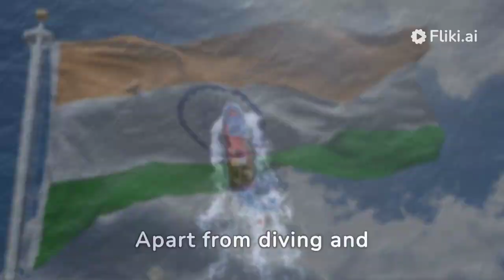Lakshadweep Island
Prime Minister Modi's visit to Lakshadweep brought attention to several key aspects of the region and its development. Here are some highlights from his visit:

Inauguration of Infrastructure Projects: During his visit, PM Modi inaugurated various infrastructure projects aimed at boosting the region's connectivity, including the inauguration of a 2,300-km undersea optical fiber cable project connecting the islands with the mainland, ensuring high-speed internet and digital connectivity.

Development Initiatives: He highlighted the government's commitment to the overall development of Lakshadweep, focusing on infrastructure, healthcare, education, and connectivity to foster growth and progress in the region.

Renewable Energy Focus: The Prime Minister emphasized the importance of renewable energy, launching initiatives to harness solar energy in Lakshadweep. This move aimed to promote clean and sustainable energy sources for the islands' power needs.

Tourism Promotion: Recognizing the potential of Lakshadweep as a tourist destination, PM Modi discussed plans to boost tourism while ensuring sustainable practices to preserve the fragile ecosystem of the islands. Initiatives were discussed to enhance tourism infrastructure and facilities.

Cultural Engagement: Modi engaged with the local community, highlighting the rich cultural heritage of the islands. He interacted with residents, acknowledging their contribution to the cultural diversity of India and stressing the importance of preserving indigenous cultures.

Environment and Conservation: The Prime Minister stressed the significance of environmental conservation and the need to protect the biodiversity of the region. He highlighted measures to ensure sustainable development while preserving the natural beauty and ecology of Lakshadweep.

Security and Connectivity: Addressing security concerns and ensuring better connectivity for the region was also part of the discussions. Strategies to improve maritime security and enhance transportation links were emphasized.

Overall, PM Modi's visit aimed to bolster development, connectivity, tourism, and environmental conservation in Lakshadweep, underlining the government's commitment to the holistic growth of the region.